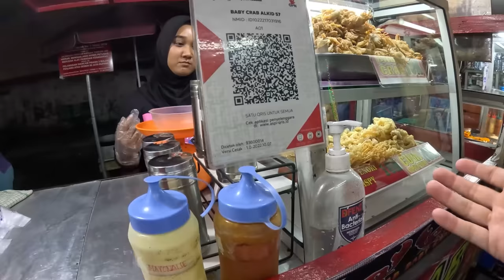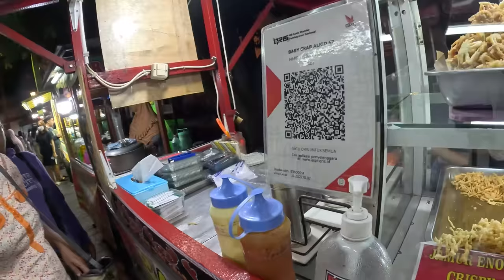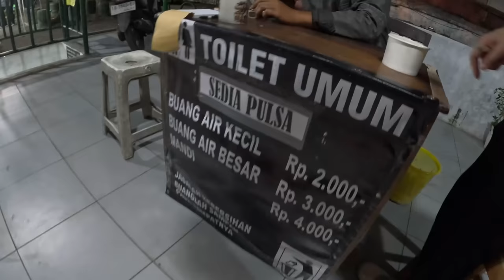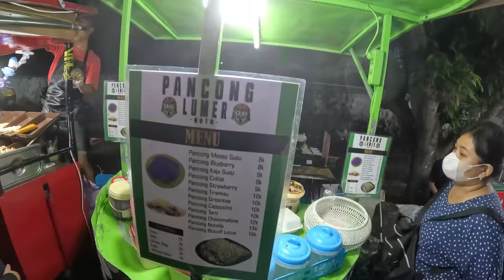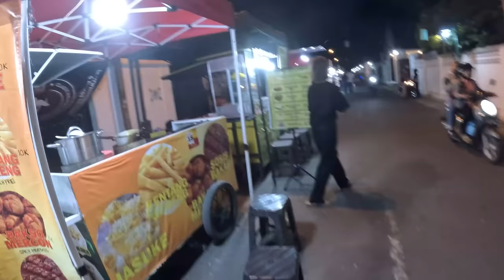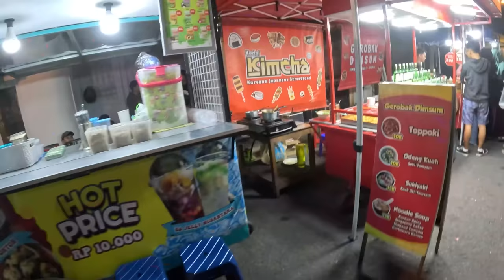Why I Love Indonesia ( Food Tour Yogyakarta ) 🇮🇩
In this video, I went to the Night Food Market In Jogja. I tried a lot of different foods and drinks in the market. The market was so busy. Then I drive a pedal car which was not really fun, to be honest. I hope you guys will enjoy the vlog.

Chapters
00:00 Intro
00:40 Exploring Streets of Jogja
04:04 Going to Market
09:29 Reached Market
11:20 Fried Mushrooms And Squid
16:44 Continued Exploring
19:22 Buying Muscles
25:23 Eating Dumpling And Muscles
34:04 Met Cool Guy
42:01 Continued Exploring
47:52 Ice Cream
50:50 Roaming  Around
54:14 Riding Disco Car
59:50 Made A New Friend
1:06:15 Outro